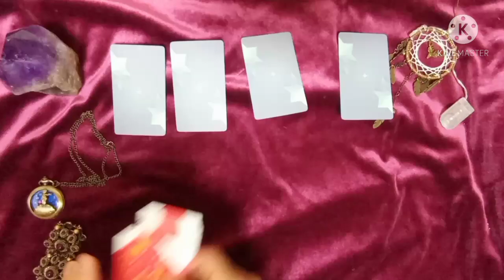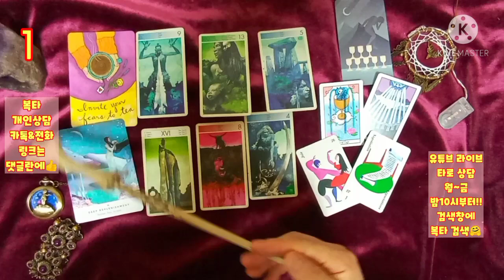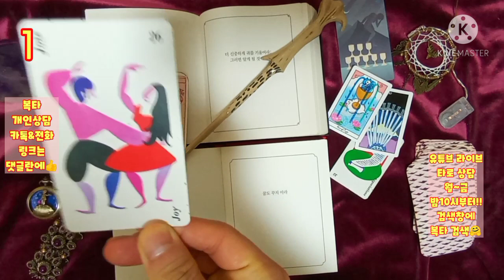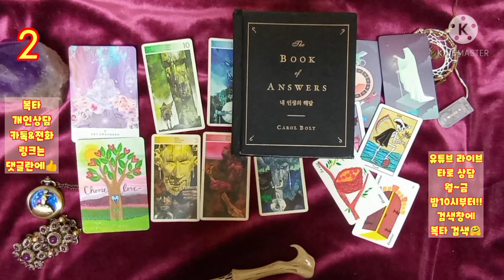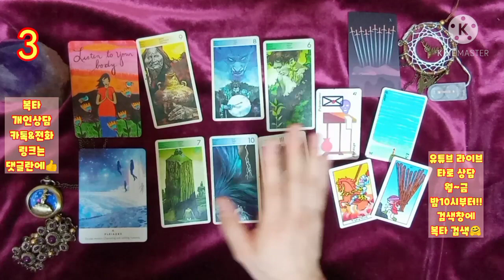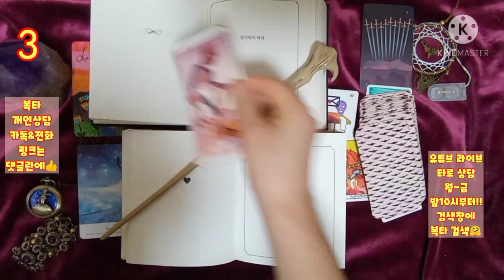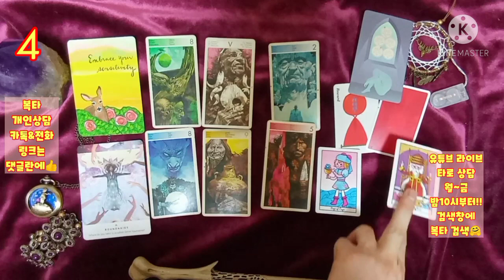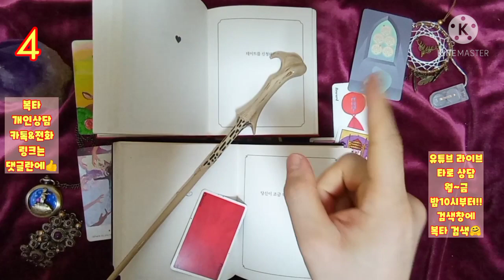[복타]2021.2월 첫째주 주간운세. 미리 살아보는 한 주 !!(2월01일~2월07일)👍👍!!